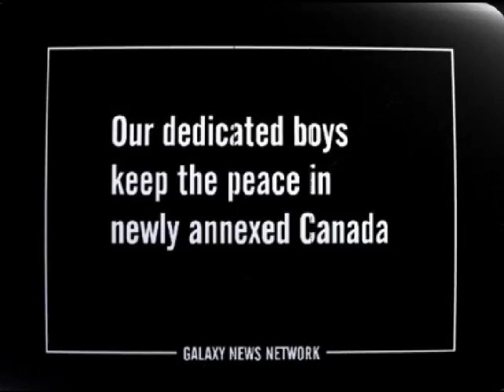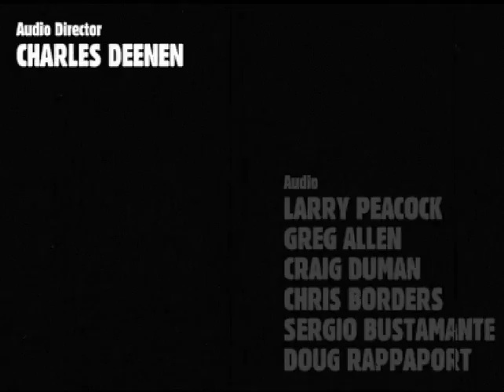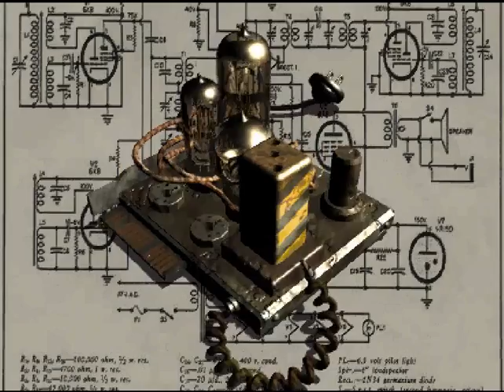Fallout 1 | Dr. Garigas | heroic intelligence | part 1